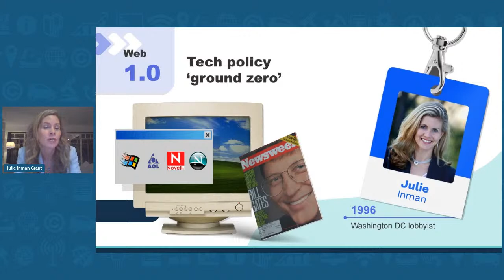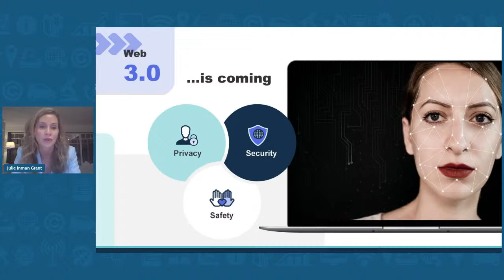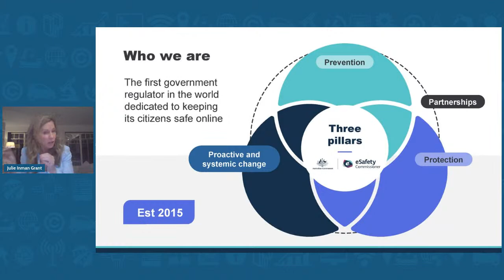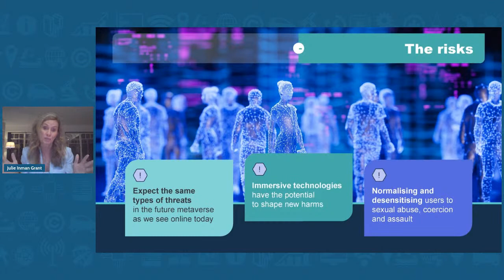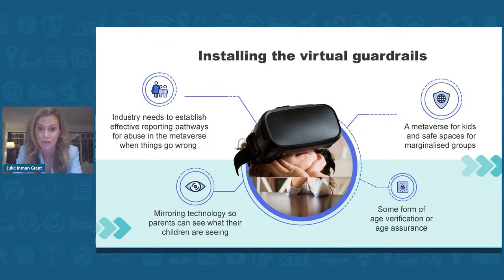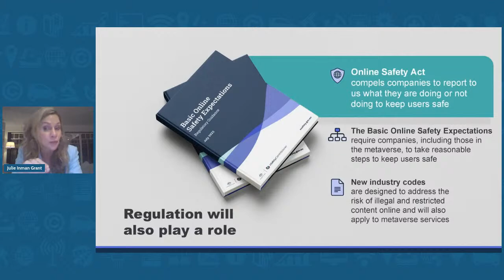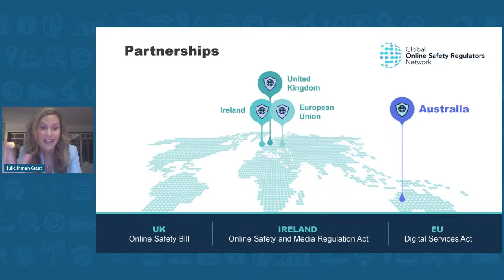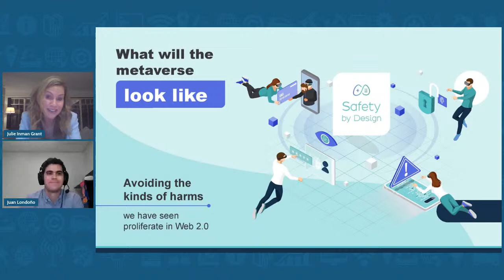Fostering User Safety in AR/VR Technology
Augmented and virtual reality (AR/VR) technology has the potential to improve people’s day-to-day lives by making workforce training more efficient and establishing new teaching methods. But it also opens a wide range of physical, psychological, and financial threats, from distracted driving to virtual sexual harassment and ransomware. While many of AR/VR’s user safety issues are similar to those found in other digital technologies, such as smartphones and videogames, the immersive nature of the content displayed in AR/VR technologies amplifies threats and introduces new complexity. Therefore, making AR/VR technology safe to use, and giving users the tools and training they need to stay safe, should be a priority for tech companies and policymakers.

Join ITIF for a panel discussion with policymakers and thought leaders about how to ensure that users can enjoy the benefits of AR/VR technology safely.